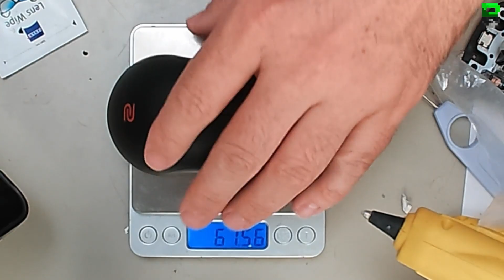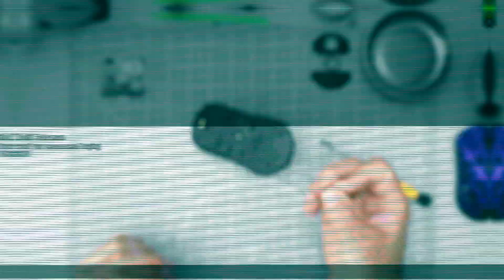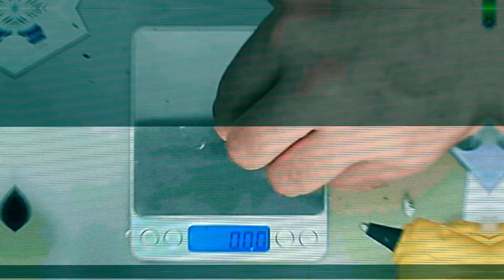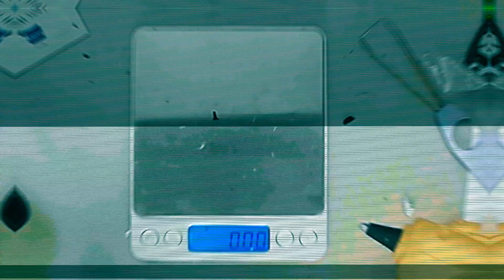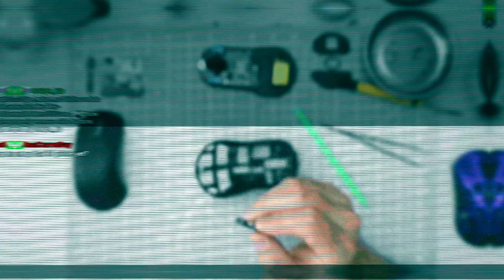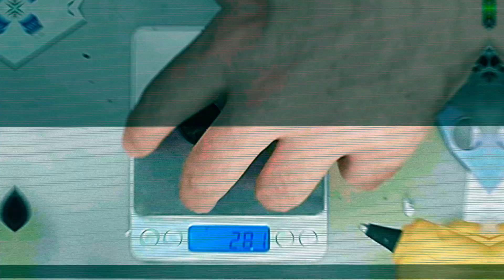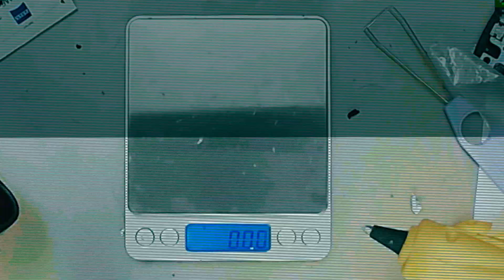Zowie U2 Teardown: Discover the Tech Behind the Precision!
Join me as I take apart the Zowie U2 gaming mouse to explore what makes it one of the most precise tools for gamers. In this teardown, we’ll delve into the components, build quality, and design features that set this mouse apart. If you’re a gamer or tech enthusiast, this inside look will give you a better understanding of the Zowie U2's capabilities.

🔴 Don’t miss out on more tech breakdowns and gaming content - join me live

00:34 stock weight
00:42 taking out the skates
02:51 first look inside
03:46 unscrewing the skeleton
05:21 top shell
05:41 how tension screw works
06:46 taking out the side switches
07:30 weight of the side switch mount
07:40 main shell
08:00 internals
08:42 the scrollwheel
09:10 battery
09:40 power button
10:06 the base
10:38 all about the pcb
11:24 final thoughts